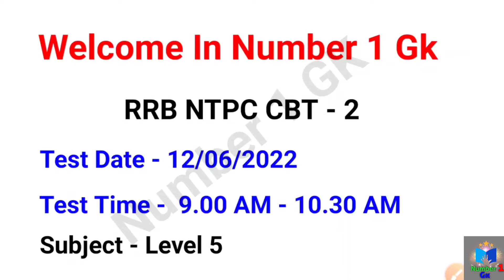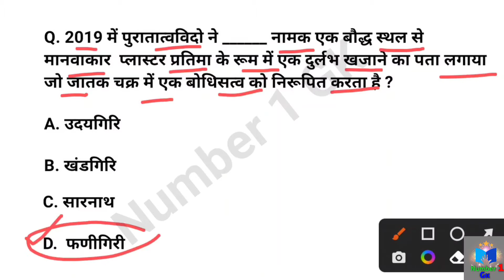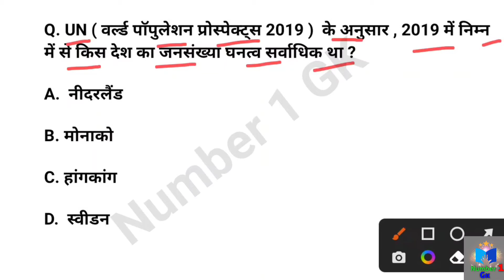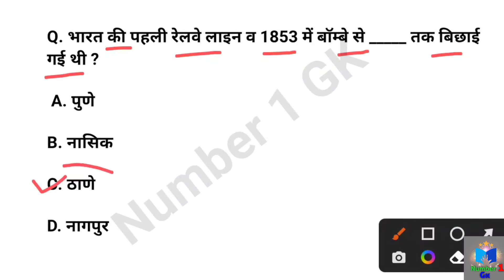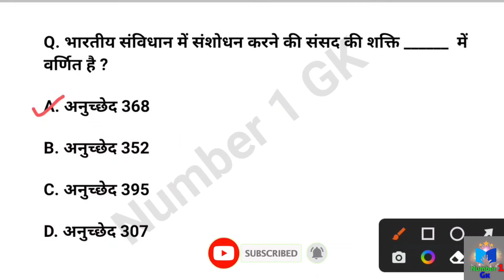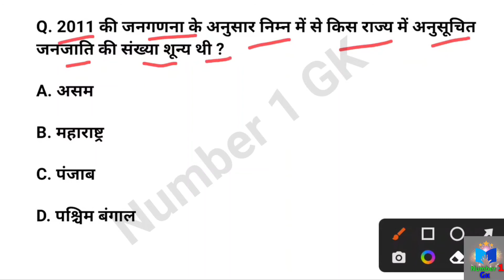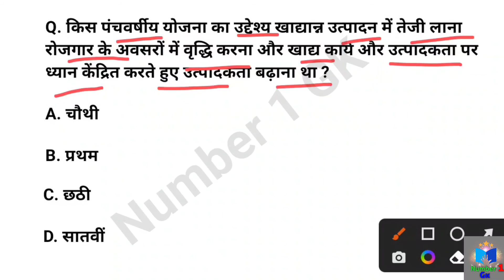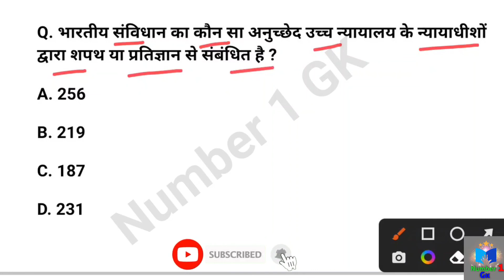RRB NYPC CBT -2 | RRB NTPC 12 June Shift -1 Gk Questions | RRB NTPC CBT Level 5 | RRB Group D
rrb ntpc
rrb ntpc CBT 2
rrb ntpc level 2
rrb ntpc level 5
Static gk

   © Number 1 Gk